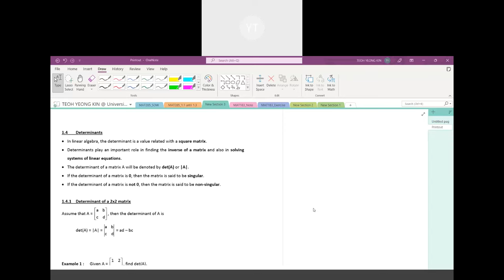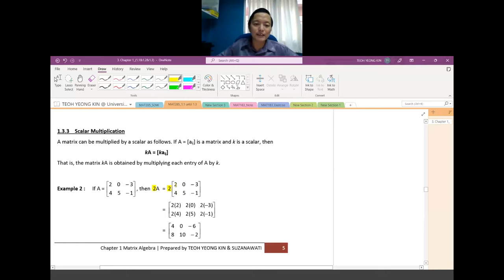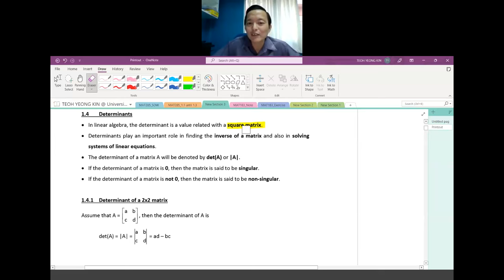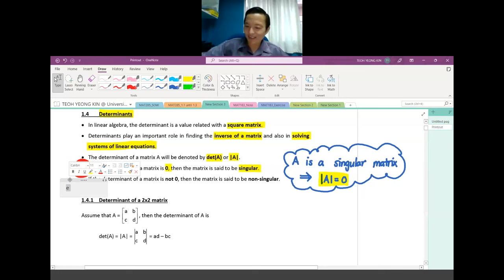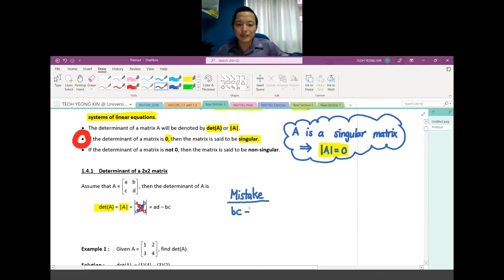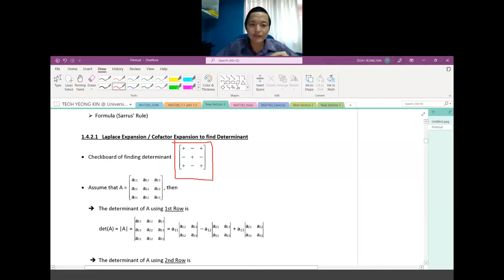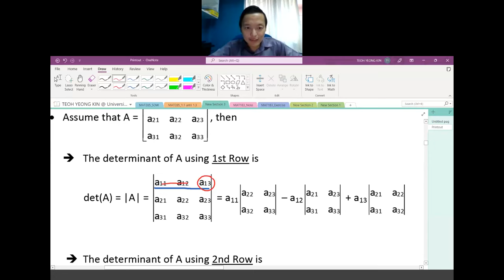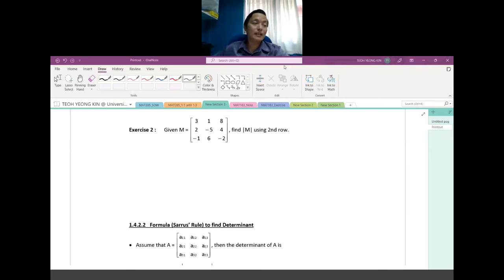MAT285: 1) Determinants